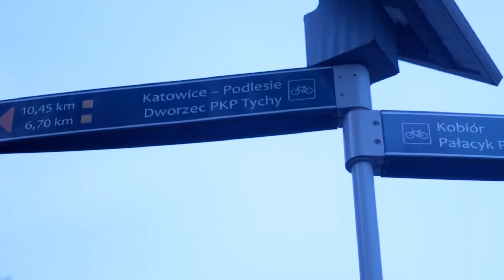Tychy Jezioro Paprocańskie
Tych Jezioro Paprocańskie